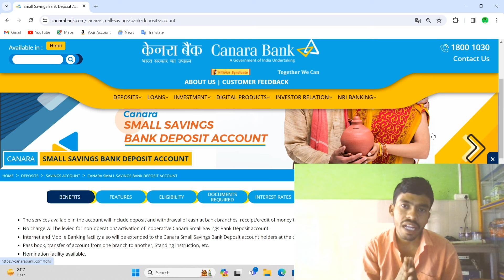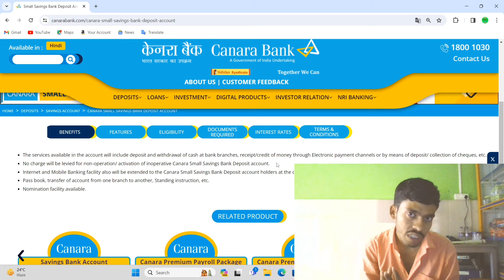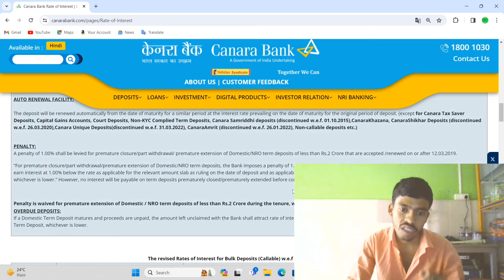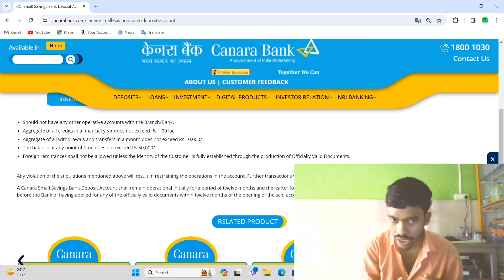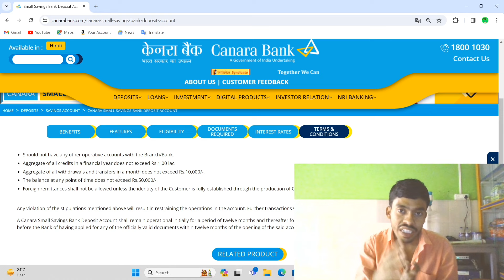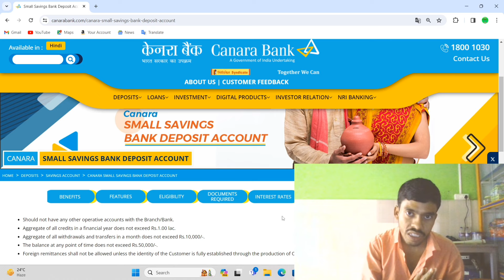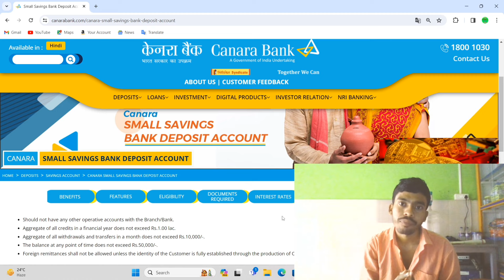canara bank small savings bank deposit account ll benefits and features ll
If you have any quiry or any questions about my video or any other issue or promotional purpose please contact -

Thanks for your support and co-operation 🙏

Thanks
Regards
Real tekkk 🤘